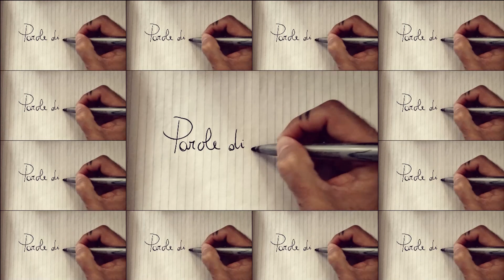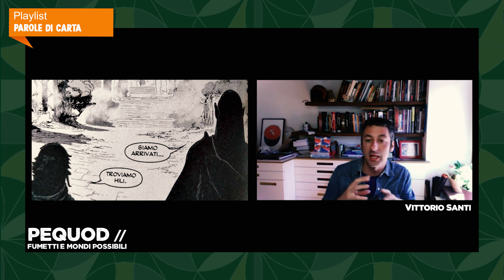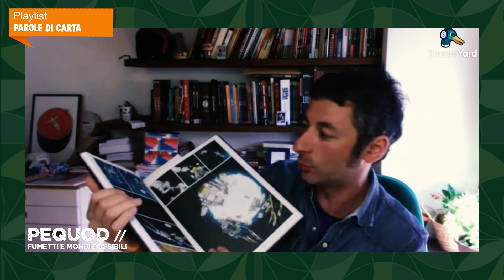VITTORIO SANTI ~ Il disegno fantasy di Kalya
"Il disegno fantasy di Kalya" è un dialogo con Vittorio Santi, disegnatore del n.5 di Kalya "La città palazzo delle nubi".

"Parole di carta" è una playlist dedicata ai dialoghi e alle interviste con autori del mondo del fumetto.

00:00 Introduzione
01:07 Parlaci del tuo percorso da disegnatore
03:47 Il rapporto con i curatori: Luca e Leonardo
06:08 Questo numero di Kalya è il tuo primo 'fantasy'?
09:58 Come ti sei approcciato al disegno con dei layout già pronti?
14:58 Come hai ideato i "nani" e come li hai ambientati nel fumetto?
19:35 Kalya è un fumetto fantasy fuori dagli schemi. Tu che ne pensi?
24:30 Hai concepito un luogo teatrale con i disegni: la città e l'accampamento dei nani. Ce ne parli?
25:40 Parliamo dell'epilogo...
27:49 Ti sei ispirato a qualcosa per le ambientazioni?
34:31 Hai disegnato in digitale o su carta?
37:11 Consiglia un fumetto ai nostri lettori